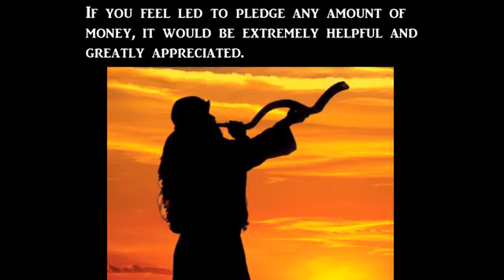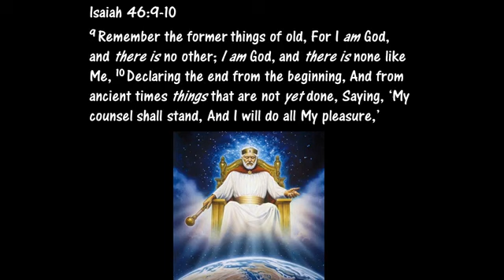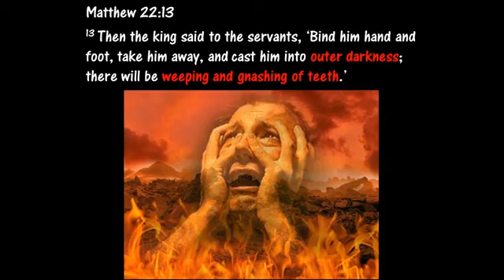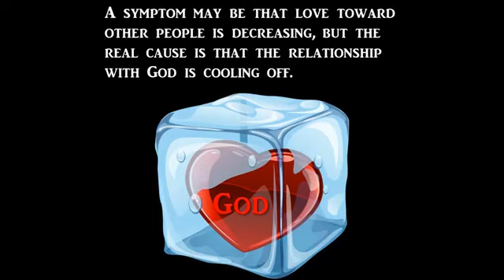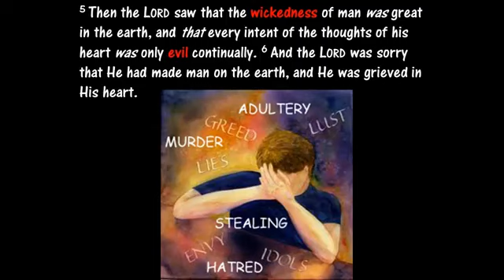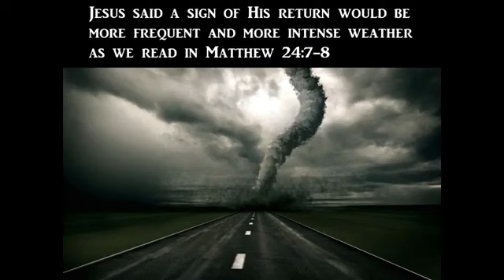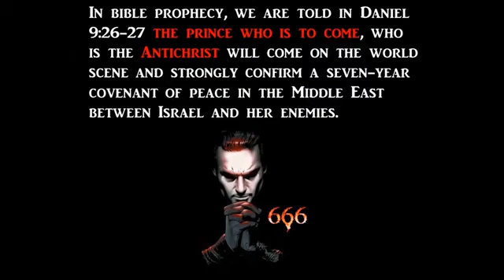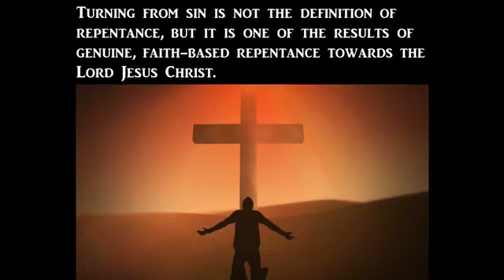World Events Pointing to the Rapture and the Soon Return of Jesus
Matthew 24:3-14
3 Now as He sat on the Mount of Olives, the disciples came to Him privately, saying, “Tell us, when will these things be? And what will be the sign of Your coming, and of the end of the age?”

4 And Jesus answered and said to them: “Take heed that no one deceives you. 5 For many will come in My name, saying, ‘I am the Christ,’ and will deceive many. 6 And you will hear of wars and rumors of wars. See that you are not troubled; for all these things must come to pass, but the end is not yet. 7 For nation will rise against nation, and kingdom against kingdom. And there will be famines, pestilences, and earthquakes in various places. 8 All these are the beginning of sorrows.

9 “Then they will deliver you up to tribulation and kill you, and you will be hated by all nations for My name’s sake. 10 And then many will be offended, will betray one another, and will hate one another. 11 Then many false prophets will rise up and deceive many. 12 And because lawlessness will abound, the love of many will grow cold. 13 But he who endures to the end shall be saved. 14 And this gospel of the kingdom will be preached in all the world as a witness to all the nations, and then the end will come.